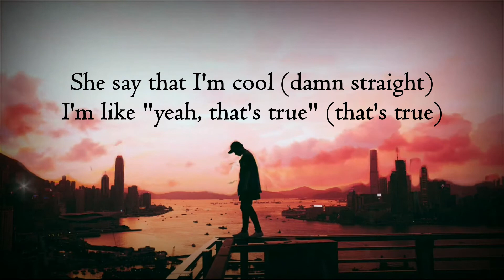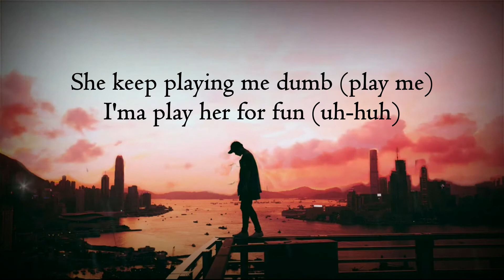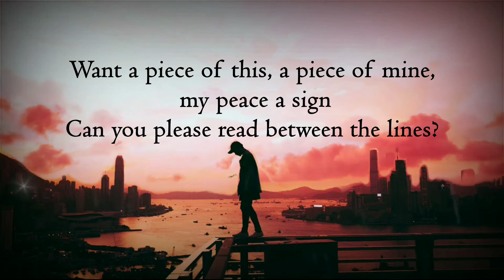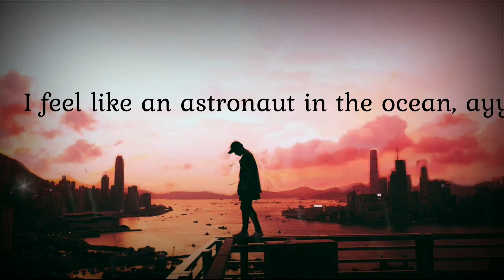Masked Wolf - Astronaut in the ocean(Lyrics)|Perfect Drops